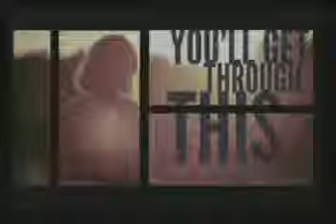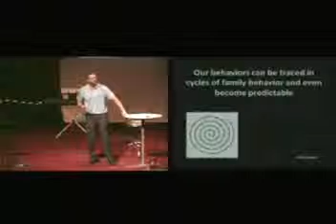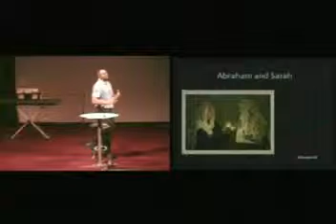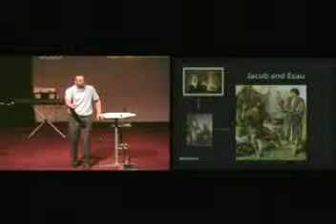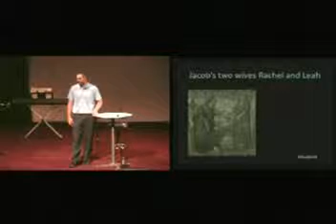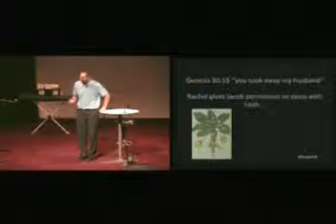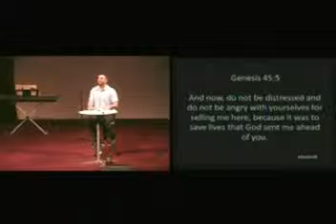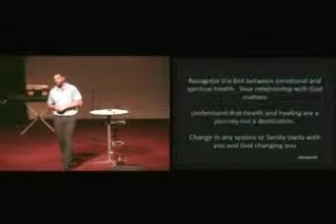You'll Get Through This Part 5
This is the 5th and final part in our You'll Get Through This series, focusing on the story of Joseph.